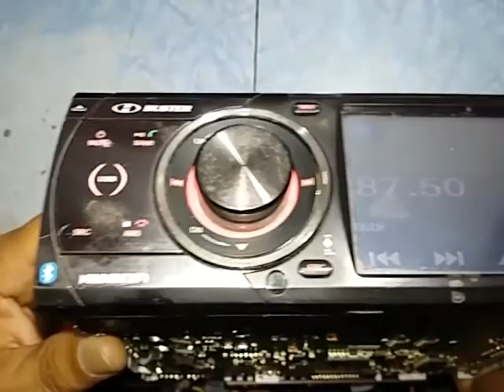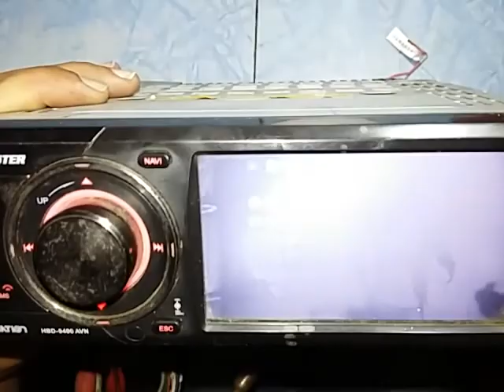Troca unidade ótica de rádio Buster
Seu rádio não esta lendo DVD, pode ser a unidade ótica ruim.